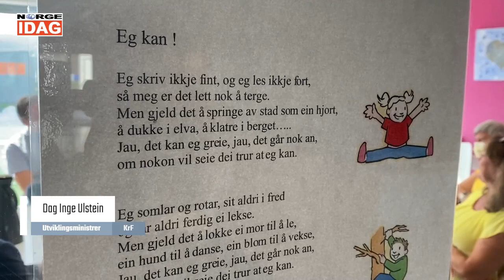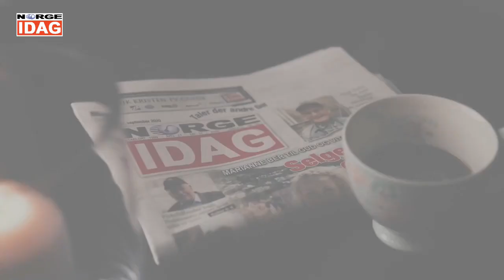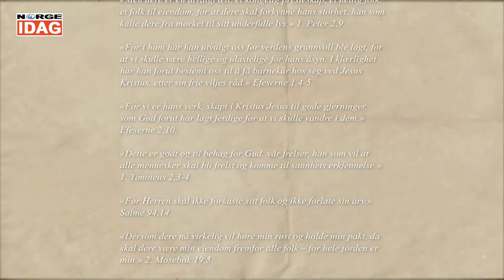Live Fra Bergen episode 50